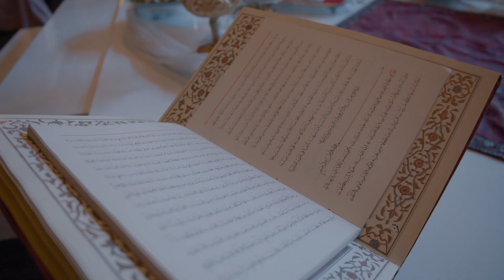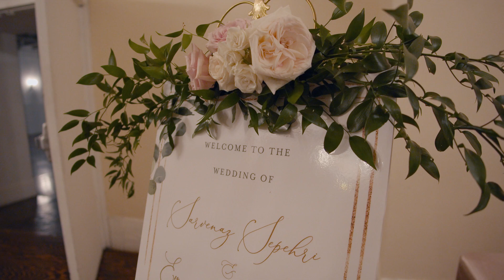Alexandria Ballrooms, Los Angeles. Sarvenaz & Emmanuel Wedding Video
Sarvenaz & Emmanuel
Highlight Wedding Video at Alexandria Ballrooms by Shumanev Production.